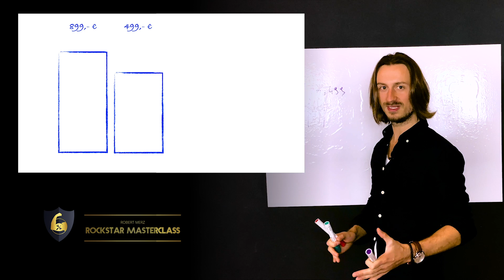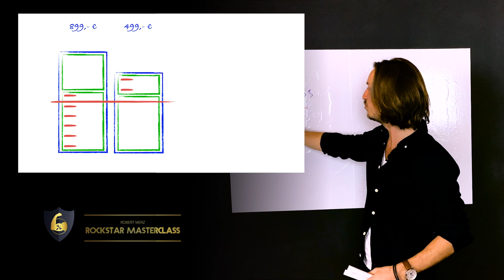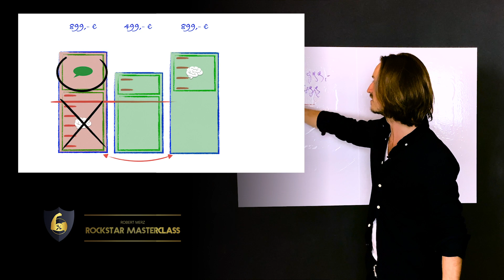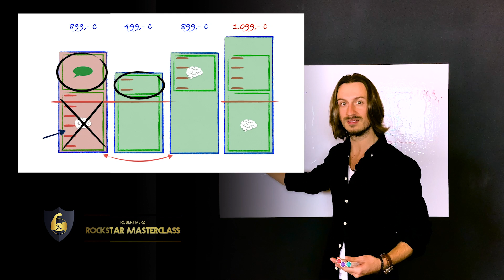Warum Kunden trotz intensiver Beratung zur Konkurrenz gehen... [Tipp von Robert Merz]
Du willst konkret wissen, wie dein KFZ-Betrieb zum bekanntesten & beliebtesten Anbieter deiner Region wird? Bewirb dich auf einen Rockstar-Termin mit Robert persönlich:

In diesem Video:
😡😡😡 Warum Kunden, die du beraten hast, zu einem anderen Anbieter gehen, OBWOHL DU VIEL BESSER BIST...

Erfahre, wie es manche KFZ-Betriebe schaffen, ihre Preise zu erhöhen und trotzdem die meisten Kunden zu haben...